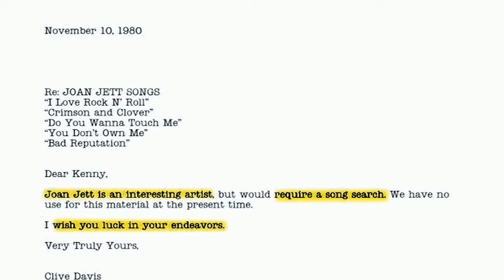Bad Reputation(Miley Cyrus)| 2018 Official Movie Trailer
Bad Reputation genre: Documentary

Cast: Miley Cyrus, Michael J. Fox, Joan Jett, Debbie Harry, Billie Joe Armstrong, Kathleen Hanna, Rodney Bingenheimer

A journey through Joan Jett's life and career, from her early years as founder of "The Runaways" and first collaborations with Kenny Laguna to her status as rock icon.

Director: Kevin Kerslake

Screenplay: Joel Marcus

Music composed by: Jacques Brautbar

Producers: Peter Afterman, Carianne Brinkman

Cinematography: Kevin Kerslake, Greg Olliver